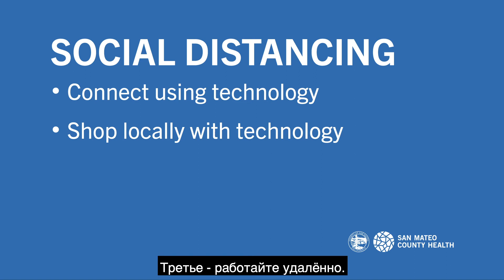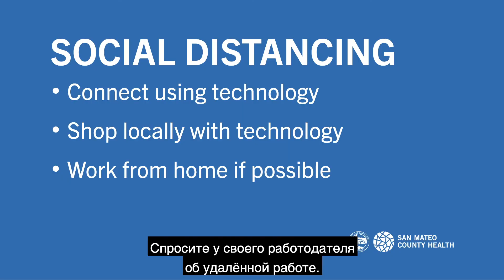Коронавирус: социальное дистанцирование - Здравоохранение округа Сан-Матео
Посмотрите это видео, чтобы узнать о социальном дистанцировании, также известном как физическое дистанцирование, и о том, почему так важно предотвратить распространение COVID-19.